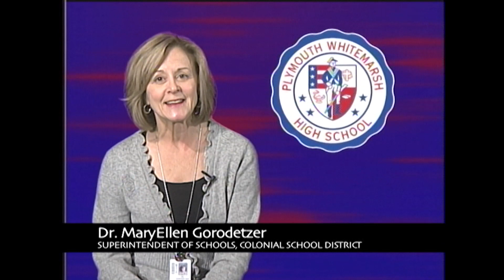PWHS Field Hockey vs. Quakertown - 10/18/16 | PWHS Sports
The Plymouth Whitemarsh Colonials face the Quakertown Panthers in Field Hockey on October 18th, 2016.

This broadcast includes the 2016 PWHS Field Hockey Team's Senior Night Ceremony.